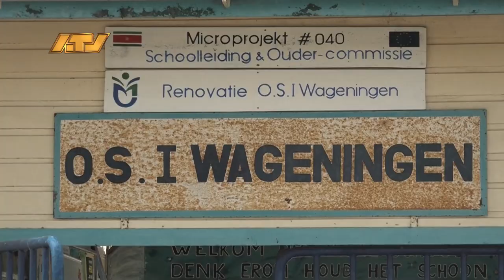14 03 2024 Update rookontwinkeling Wageningen